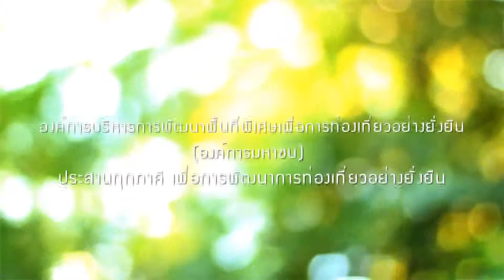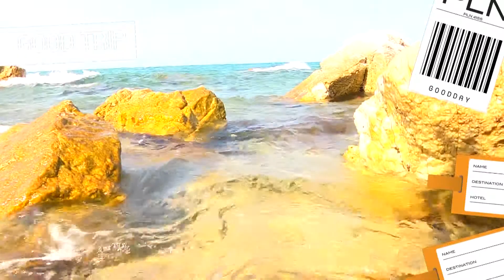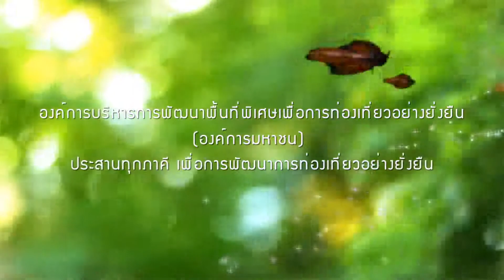APT เกาะนก